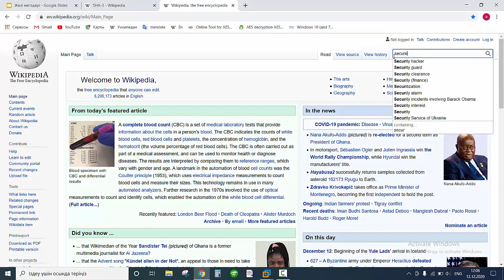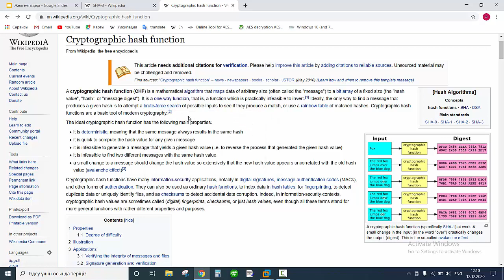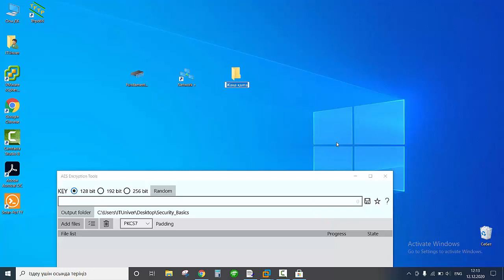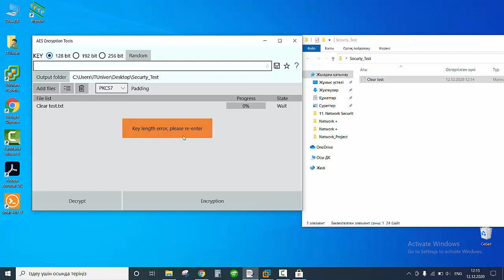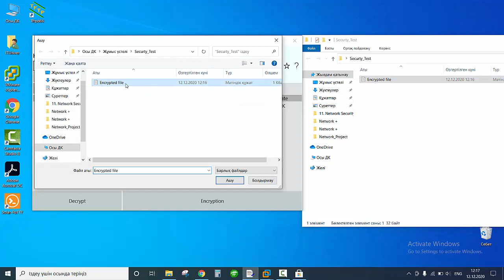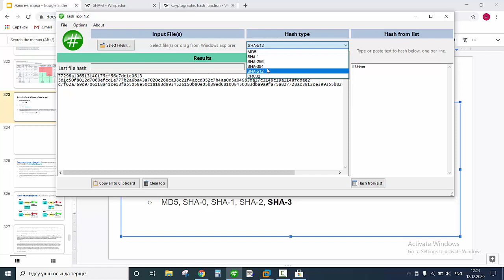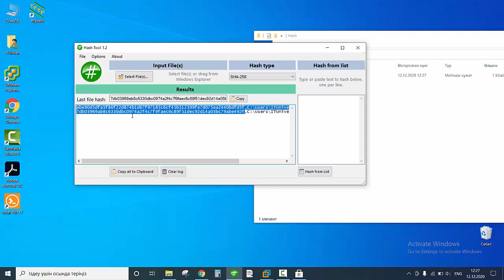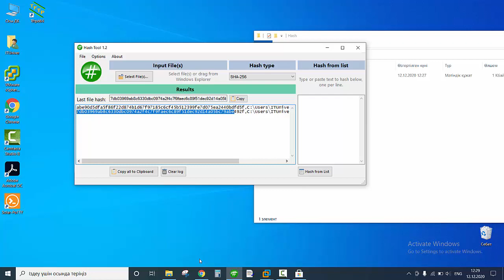AES. HASH. MD5. SHA. Lab. Шифрлау (ITUniver. Network #25. Security #4)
AES. HASH. MD5. SHA. Lab. Шифрлау